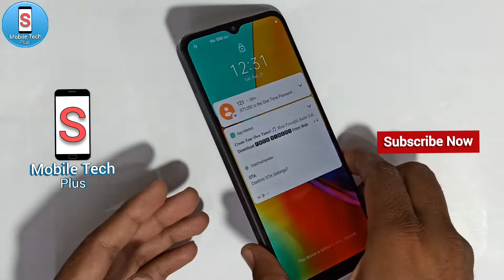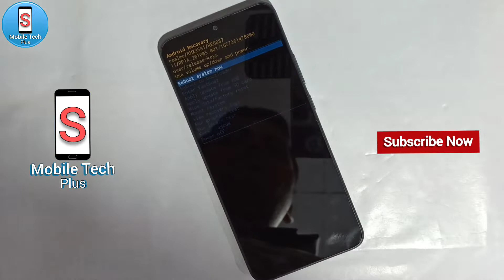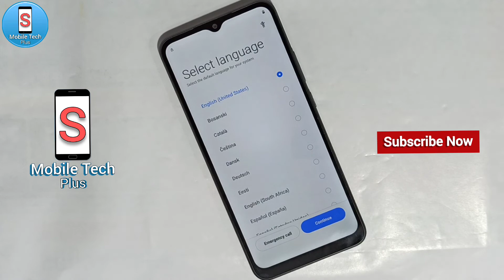Realme C30 || Hard Reset || Pattern Unlock || Password Remove || Without Pc || New Trick || 2022.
Pattern Lock Unlock
Password Lock Tode
Without Pc 2022